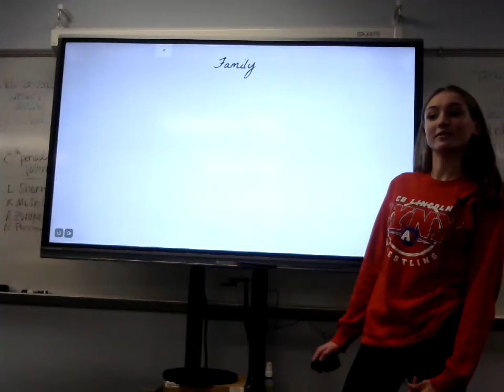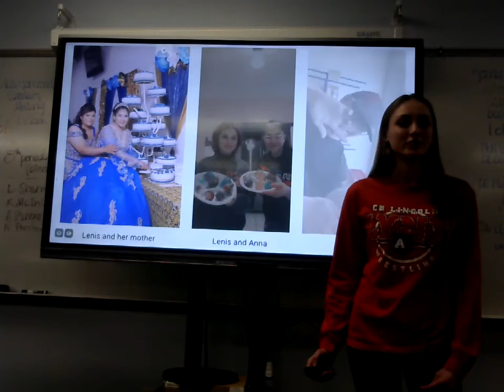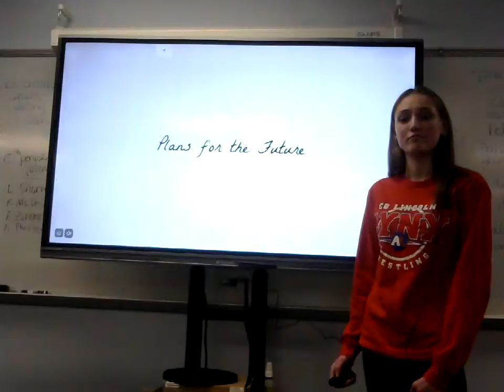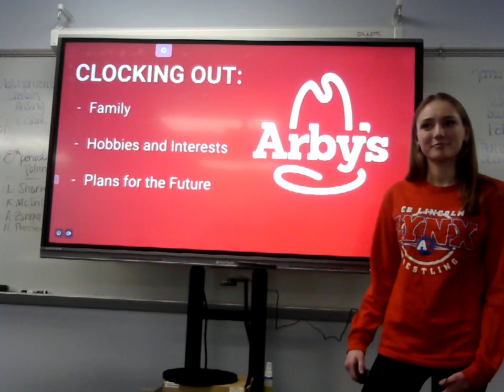Nora Preston: Peer Introduction (Lenis Rangel)